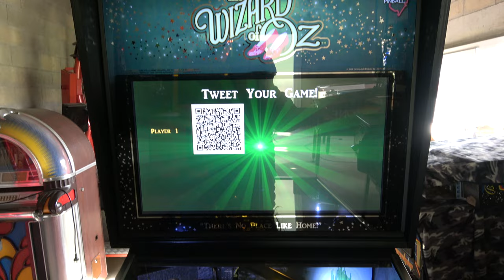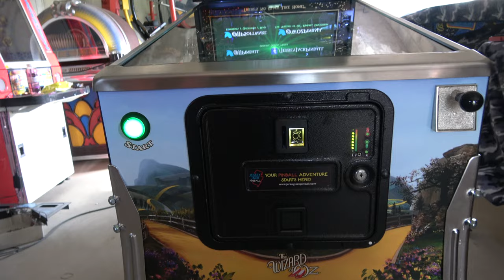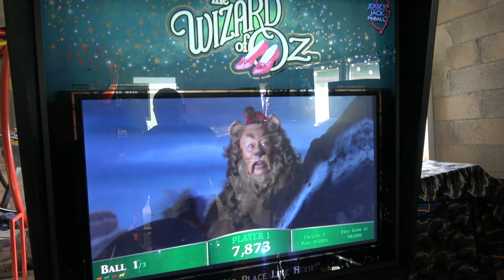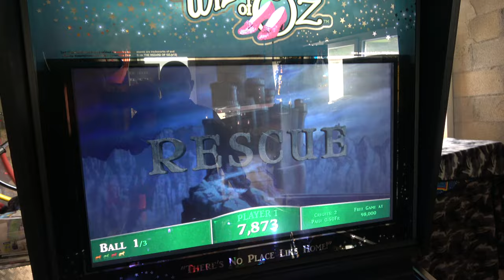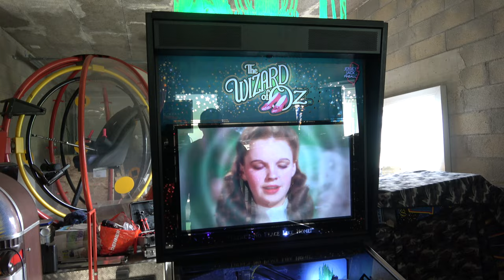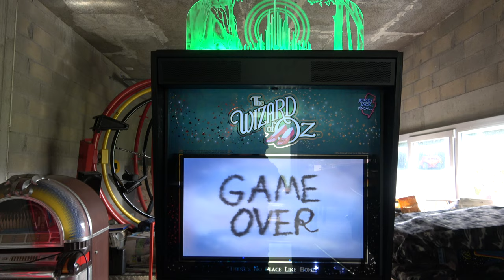Flipper Wizard of Oz Jersey Jack Pinball 2013